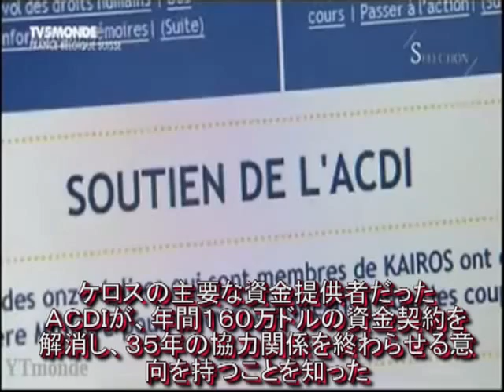カナダのユダヤ・イスラエルロビ－